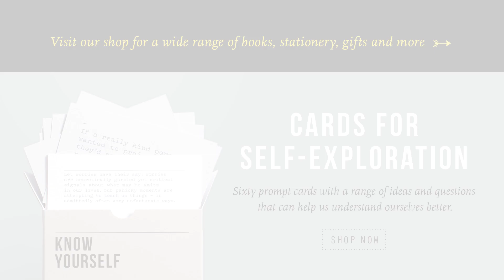How To Be Selfish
We are used to thinking very badly of selfishness. But knowing how – at points – to put ourselves first can be the precondition for our later generosity and true helpfulness to others. Being selfish has a role to play in later selflessness.

Enjoying our Youtube videos? Get full access to all our audio content, videos, and thousands of thought-provoking articles, conversation cards and more with The School of Life Subscription

Be more mindful, present and inspired. Get the best of The School of Life delivered straight to your inbox

FURTHER READING

“We’re highly attuned to the notion that being selfish is one of the worst character traits we might possess, a way of behaving associated with greed, entitlement and cruelty. And yet some of the reason we fail to have the lives we should springs from an excess of the very opposite trait: from an overweaning modesty, an over-hasty deference to the wishes of others, a dangerous and counter-productive lack of selfishness...”

CREDITS